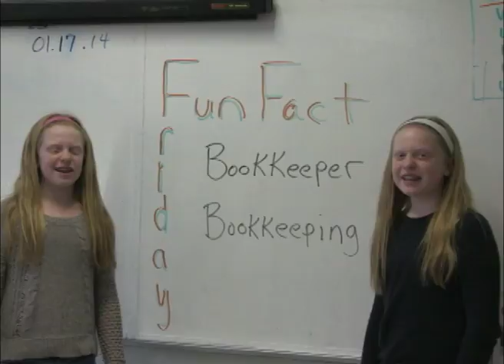ann 2014 01 17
Episode of January 17, 2014